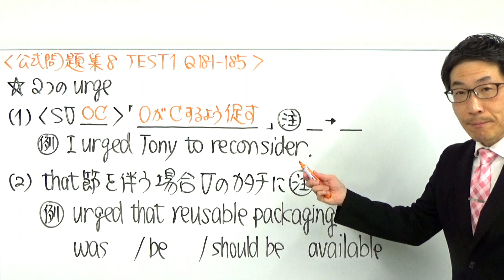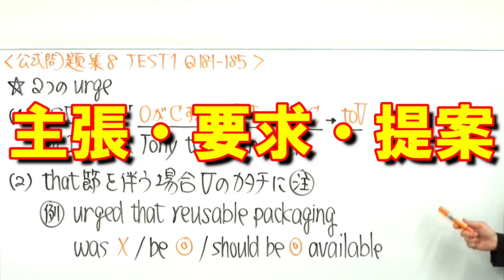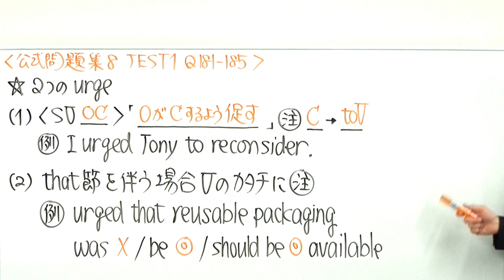TOEIC上級者はurgeを見た瞬間２つ以上の情報を脳内から引き出す～公開テスト的中を狙うならSLC～